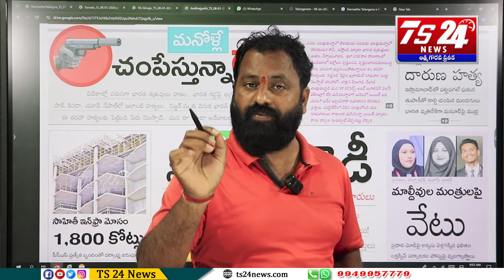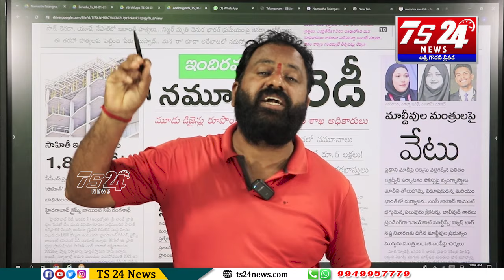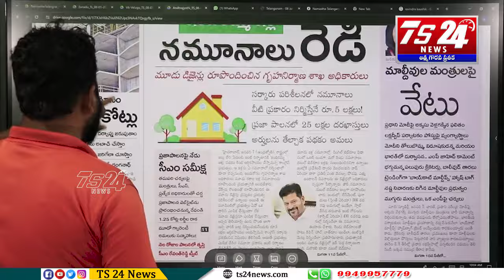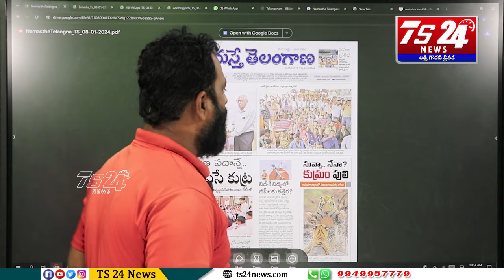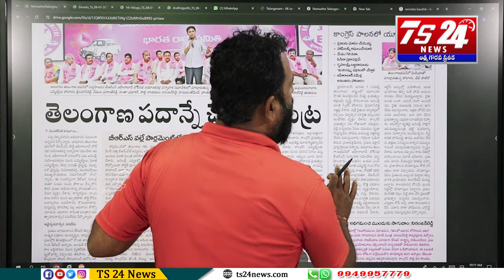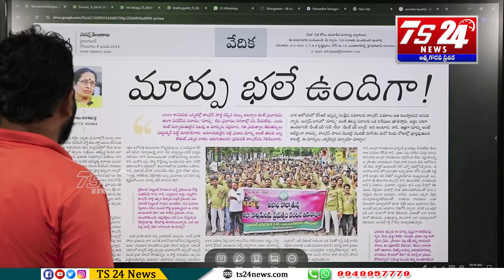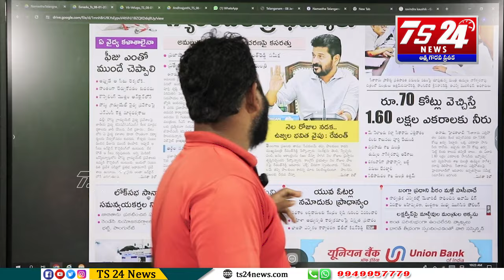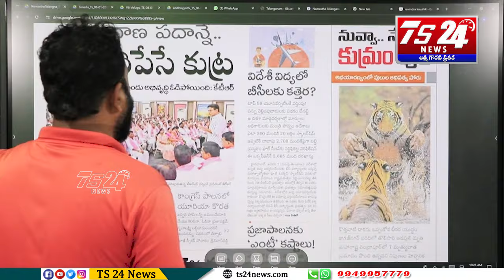నెల రోజుల పాలన తల ఎక్కడ పెట్టుకోవాలో తెలియని దుస్థితికి తెచ్చిన రేవంత్|TS24 News